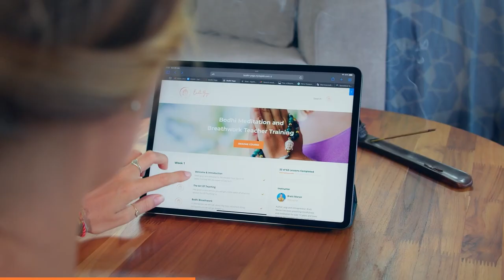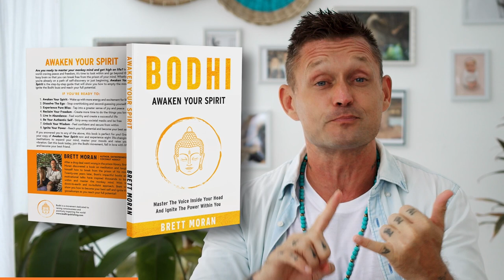How To Open Your Third Eye | Third Eye Activation!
You can join the wait list for my new book 'Awaken Your Spirit, and learn how to stop overthinking, empty your mind and ignite the power within you!

Today, I'm sharing a consciousness conversation with my mate, Nancy. Nancy is a witch who massages my third eye to help me connect to higher levels of consciousness, feel grounded and awaken my spirit. Enjoy!

Here are the links to the cool stuff I mentioned in the video:

00:00 Introduction

Nancy Huettig

Brett Moran